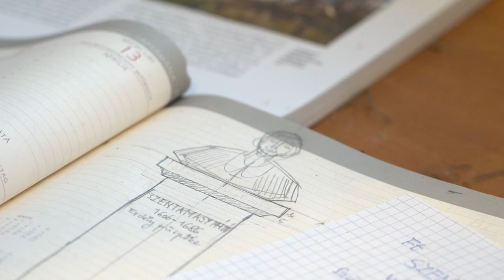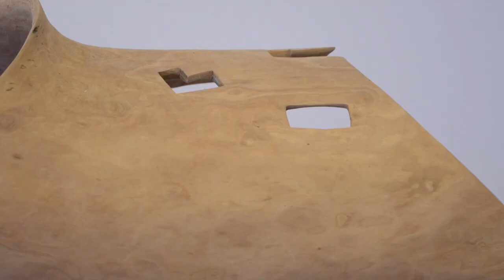Bemutatjuk a múzeumigazgatót, aki szobrokat is készít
Varga Mihály a Sepsiszentgyörgyi Székely Múzeum igazgatója. E mellett kiváló szobrász. Azt mondja magáról úgy él mint egy fa aki gyökereiben kapaszkodik a hagyományhoz és saját székelységéhez, miközben  művészetében  a modernitás és az Európai gondolat jelenik meg.